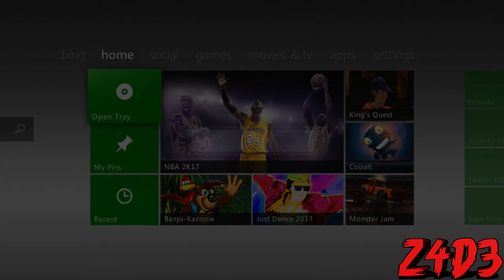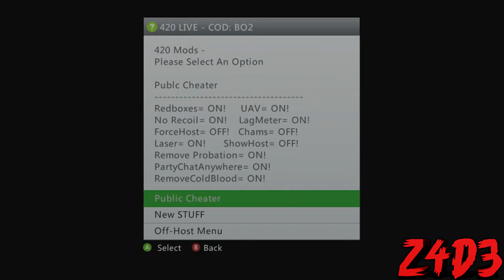420 Live Stealth Server Showcase [RGH/JTAG] [FREE MODE] [17526]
▼▬▬▬▬ Downloads ▬▬▬▬▬▼

▼▬▬▬▬ Goals ▬▬▬▬▬▼
★ TO MAKE EVERYONE HAVE A LIT TIME ON MY CHANNEL!

★Thanks everyone for watching my video! I Really Appreciate You Taking The Time To Watch This!

▼▬▬▬▬ Homies ▬▬▬▬▬▼
★DxHardCore YT
★ Pro Modz
★ PalmBeach MoDz
★ NuclearHD
★ ImPiffHD
★ Legend Nebula
★ Vibez